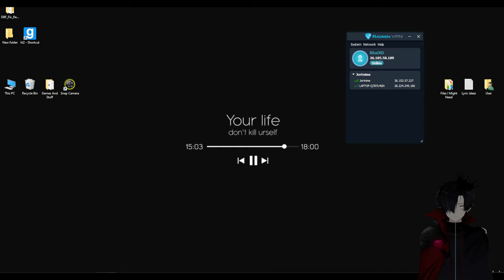Enel God IS OP AS CRAZY [Me + Clay + JJ Vs 5 Normal + Insane ] | [BVO New World 13.0]